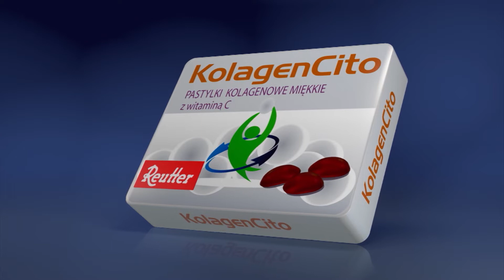Czas zmienić opony 30.11.2021